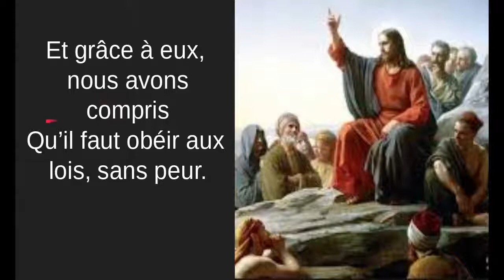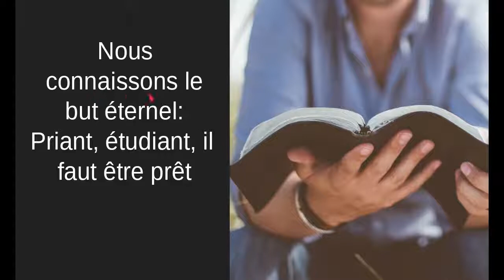Proclamons la vérité: Recueil de Chants pour les enfants #172: (Avec des paroles)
Suivez la balle qui rebondit pour chanter la chanson Proclamons la vérité.
Avis spécial: Nous faisons maintenant ces chansons en espagnol, jetez un œil à ces chansons sur ce lien.

Pour plus de chansons primaires de l'Église de Jésus-Christ des Saints des Derniers Jours, cliquez sur le lien ci-dessous.

Je ne possède aucune musique. Vous pouvez voir le site Web des propriétaires à